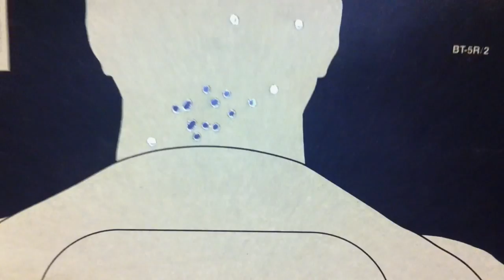Joey Ansah at Shooting Range in LA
Getting some range time in during down time in LA.